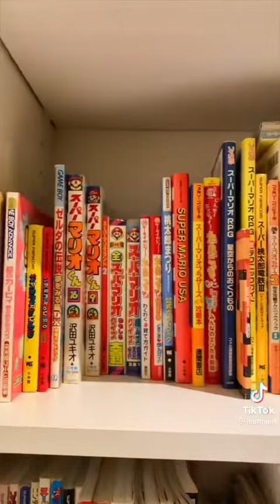StyleTok - My Friend JJ